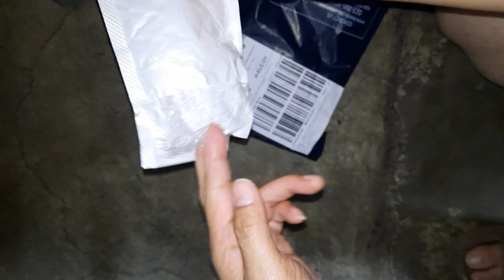EARINGS UNBOXING FROM SHEIN